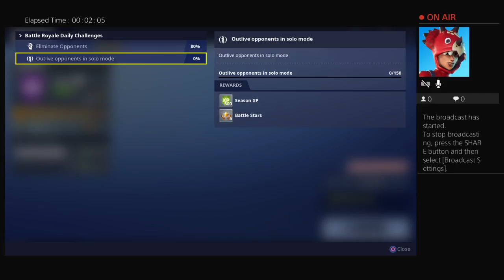Fortnite solo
MO Salah king